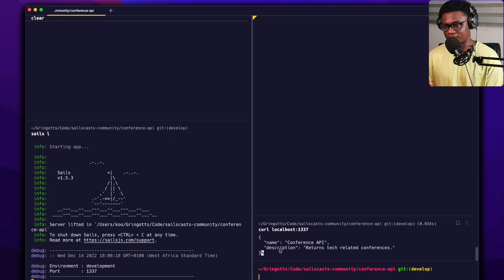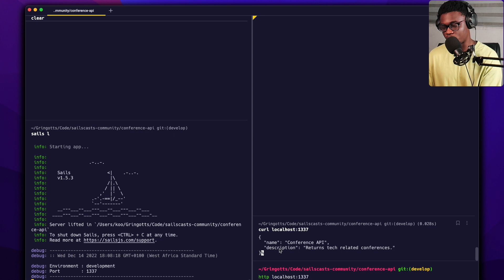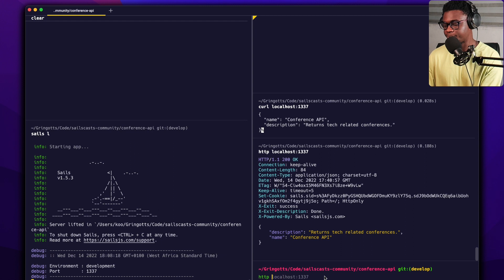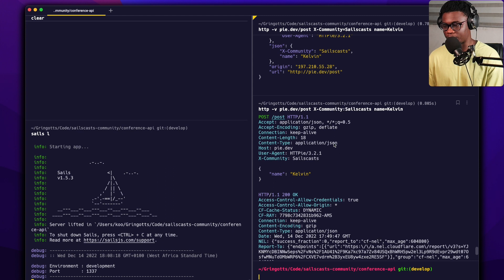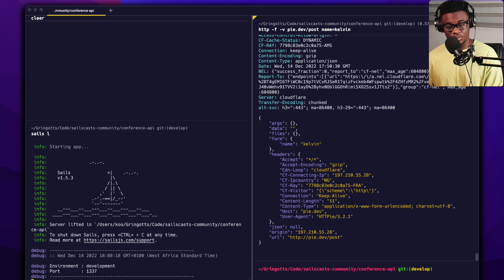Do not use curl, use httpie 🥧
On a TKYT session, Daniel from the Nuxt core team used httpie and I was intrigued I started using it myself and I love it 😍!

So httpie poses to be a simple yet powerful command-line HTTP and API testing client for the API era.

QUESTIONS...?